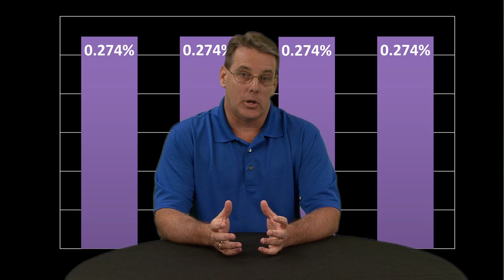Tom Timmerman-New York